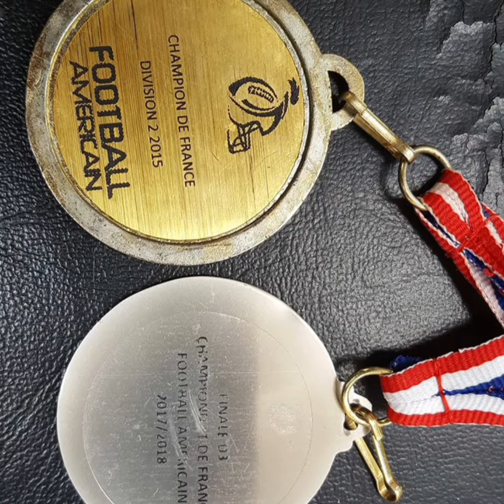HIGHTLIGHT SEASON 2K19 fred wattswatts FOOTBALL AMÉRICAIN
c est une présentation de tout ce que j'ai pu faire dans le football américain depuis mes débuts.
on y retrouve les trois clubs où j'ai joué ces dernières années
le premier en rouge les gladiateurs de la queue en brie.
on a eu la chance d'aller en finale et de gagner le titre de champion de France 2 ieme DIVISION en 2015 .
Le deuxième club en noir, c'est les grizzlys catalans  saison 2017/2018 ou je suis parti à perpignan joué en 3ieme DIVISION, Nous avons aller en phase finale et gagner ce titre de champion de france.
le dernier club avec les couleurs bleu Marine, le club des Corsaires d'Evry ou je suis venu en 2019.
c'est un club de ère DIVISION..